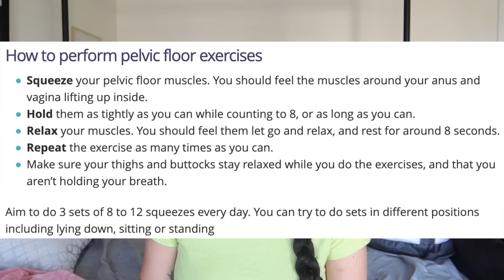what its ACTUALLY like to have a baby..(ALL THE TMI QUESTIONS)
Hey Girls ! Back to Regular Uploads! 😭❤️😇
Today Im answering all the questions I was sent by yall on snapchat!

Daily Vlogging on SNAPCHAT @simplynessa15